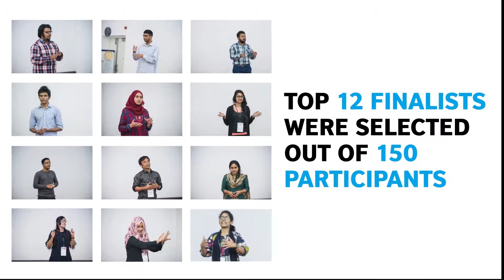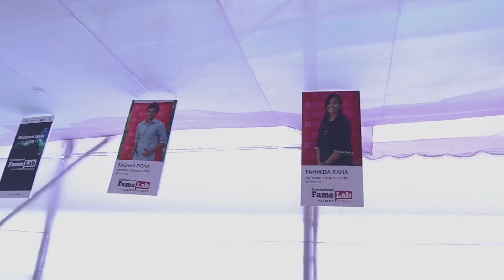British Council - Famelab Event 2018